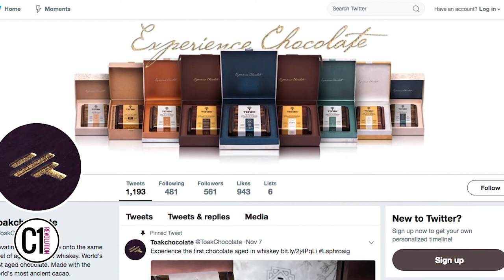How to Succeed in a Luxury Market, Advice from the Founder of The World's Most Expensive Chocolate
A native of Chicago, To’ak co-founder Jerry Toth relocated to Ecuador in 2006, where he co-founded a nonprofit rainforest conservation in the famed cacao-growing province of Manabí. His work developing sustainable agroforestry projects in Manabí quickly converted into a passion for organic cacao farming. Jerry later joined forces with Carl Schweizer, an Austrian expatriate and long-time transplant to Ecuador, and together they created To’ak Chocolate. Their mission is to change the way the world experiences dark chocolate, elevating it’s making and tasting onto the level of vintage wine and aged whiskey. To’ak’s chocolate is Organic and Fair Trade certified.

Known for making the most expensive chocolate in the world, To’ak produces small editions of single-origin Ecuadorian dark chocolate from the oldest and rarest variety of cacao on earth. The ground-breaking company based in Ecuador is also pioneering the art and science of aging chocolate in barrels and various other mediums. And now, at long last, To’ak is releasing two new limited editions, both of which have been many years in the making: Single Malt Islay Cask Matured, which was aged for two years in a Laphroaig Scotch whisky cask ($355 per 50-gram bar), and their terroir-driven labor of love, El Niño Harvest 2016 ($275 per 50-gram bar). Both editions are available for online purchase as well as at limited specialty retailers, including Harrod’s (London), 2 Beans (New York), Wally’s Wine & Spirits (Los Angeles), Lush Wine and Spirits (Chicago), and Holly Boutique (Shanghaicity, China).

To’ak’s Single Malt Islay Cask Matured dark chocolate is a marriage made in heaven for whiskey connoisseurs and chocolate enthusiasts alike. As it turns out, the co-founders of To’ak Chocolate are also unabashed devotees of Scotch whisky—particularly, the peaty single malts of Islay, the most storied whiskey-producing region in Scotland. After sourcing a cask from Laphroaig, one of Islay’s most iconic distilleries, co-founders Carl Schweizer and Jerry Toth undertook the task of marrying Ecuador’s most precious dark chocolate with Scotland’s most charismatic whiskey. “Delicately infused with the peat and smoke of an Islay whiskey, the caramel and fruit notes of the chocolate come through on the other side, imbued with a savory breath of fresh air that is unlike anything we’ve ever tasted before, anywhere,” says Toth. Schweizer adds, “More than simply producing an interesting and unorthodox dark chocolate, the result of this union is surprisingly seductive.”

Akin to a once-in-a-decade vintage from Burgundy, To’ak’s El Niño Harvest 2016 is the progeny of one of Ecuador’s most tumultuous cacao growing seasons in living memory. It survived the second most intense El Niño rains in recorded history followed suddenly by a severe drought during the critical ripening period, punctuated with the most destructive earthquake to hit Ecuador in sixty-five years. At the very end of the season, To’ak managed to harvest a small crop of cacao that battled through war to reach maturity. Schweizer attributes the phenolic richness of this edition to the wild weather extremes the cacao trees were forced to adapt to during the course of the year. “This edition announces itself with a burst of flowers on the nose and a play of jasmine, wet forest, buttery citrus, ripe banana and dark fruit on the palate, with a subtle underlying touch of mint and eucalyptus throughout the entire ride,” says Toth.